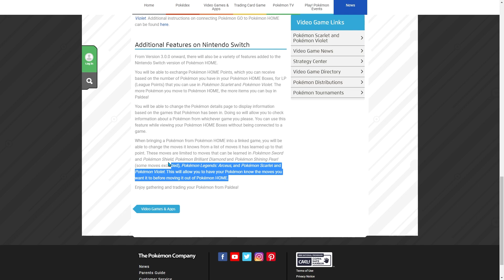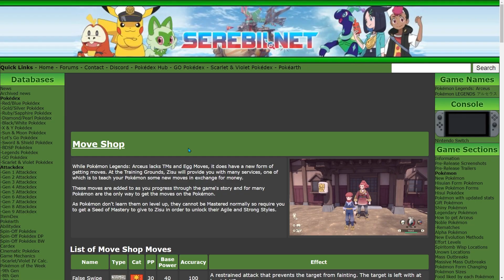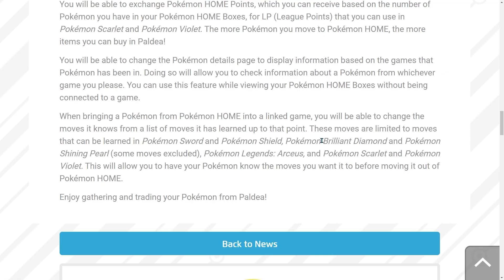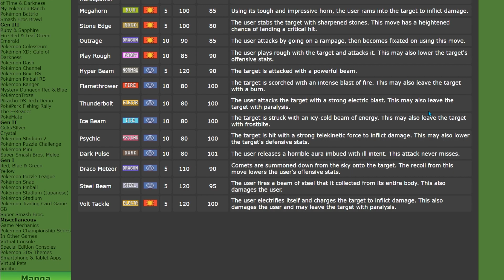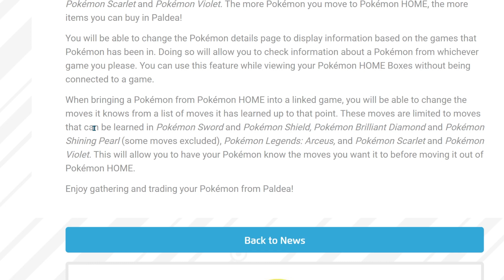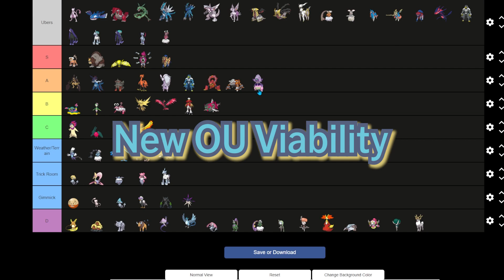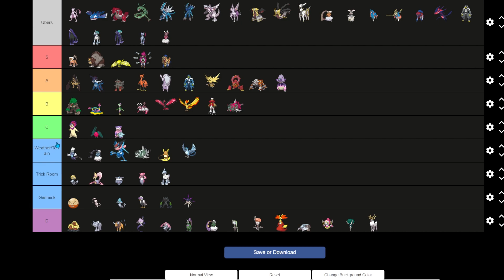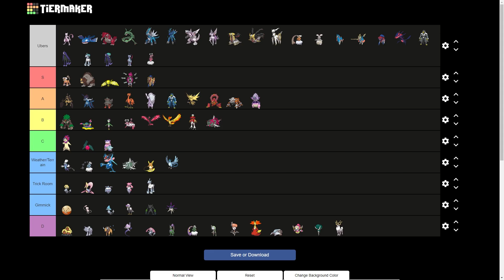[UPDATE] Transfer moves are returning... sort of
_UPDATE: The way I described transfer moves returning in this video ended up NOT being the case, and transfer moves have been entirely nixed from Scarlet & Violet._

So apparently, according to Pokémon's news post about HOME, it looks like transfer moves will be avaiable to a minute degree. Instead of all transfer moves allowed, only moves learned in Sword & Shield, Brilliant Diamond & Shining Pearl (with some limitations), and Legends: Arceus will be able to be learned in Pokémon HOME. In interpretation, this means moves Pokémon lost in Scarlet & Violet that they had in Gen 8, most notably the Isle of Armor move tutor moves like Triple Axel and Scale Shot, will be learnable once again.
00:00 How Transfer Moves Work
03:25 Notable Transfer Returners
13:49 New OU Viability
15:51 Outro & Final Thoughts